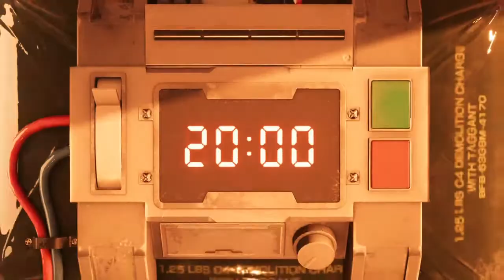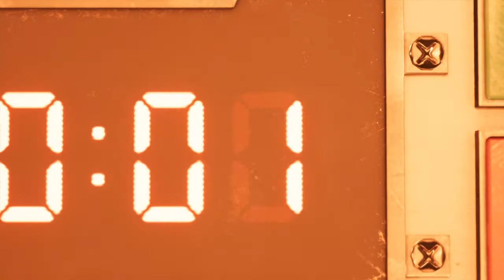FINAL FANTASY VII REMAKE: The Destruction of Mako Reactor 1.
Cloud, a mercenary, is hired by a group named Avalanche to help them blow up Mako Reactor 1.

Thanx go to everyone that worked very hard to make this game. It's awesome, and I love everything about it; Story, characters, environment, EVERYTHING, even the classic PS1 version of it. Please know that I appreciate you all. Thank you for making a part of my past much more awesome now as it was then. May you all be blessed with good days and nights.

Thanx for watching my gameplay. Stay cool, and bye for now.